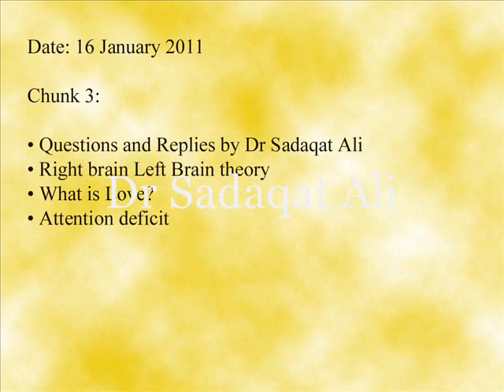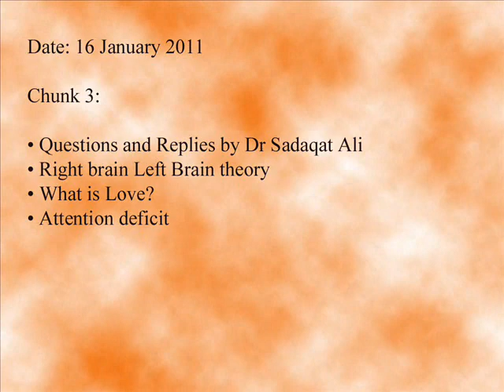Dr Sadaqat Ali Talks about Financial Fitness (Part 17)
Dr. Sadaqat Ali, a graduate from Dow Medical College, Karachi is a renowned professional in the field of addiction psychiatry. He has a background of training at "HAZELDEN" and "Vital Smarts", USA. Dr. Sadaqat Ali is the Project Director of WillingWays (Pvt.) Limited, Pakistan and is a sought after speaker who promotes new scientific solutions for persistent and profound problems.
He is running a number of national facilities. Willing ways for outdoor and Turning Point for indoor treatment of addiction and alcoholism. ( You can www. ) All these facilities operate nationally at Lahore, Karachi, Islamabad & Murree.
Dr. Sadaqat has been interviewed in the print media extensively. He appears frequently on national TV channels and energizes the viewers with his charisma and oratory by expressing his views on drug addiction, alcoholism, compulsive gambling, suicide prevention, home runaway, career coaching, financial fitness, weight loss, phobias, choosing a life partner, marital relationships, infidelity, terrorism, fear & stress management, power to change, codependence, grief recovery, generation gap and how to cope with difficult people.
He visited the United States under the auspices of the "International Visitors Program" of the United States Information Agency (USIA) in 1992 on the invitation of Mr. Nicholas Platt, American ambassador to Pakistan. [Soft Break]His name was included in international "Who is who" professional's directory in 1999.